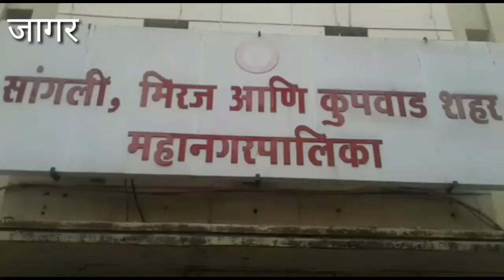हा चकचकीतपणा किती दिवस टिकणार?